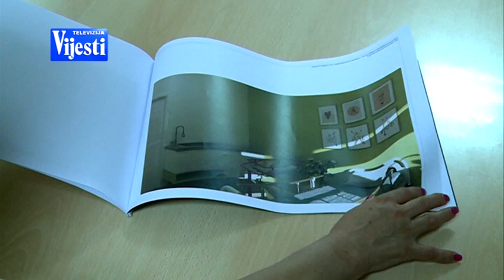BABY FRENDLY - TV VIJESTI 11.06.2018.